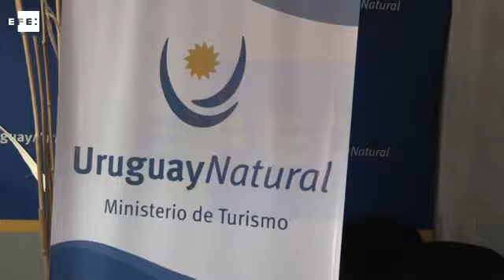Casi 3 millones de turistas visitaron Uruguay en 2015, según balance del Gobierno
Montevideo, 15 ene (EFE).- (Imagen: Javier Roibás Veiga) Uruguay tuvo 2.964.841 visitantes en 2015, un 5,5 % más en comparación con el año anterior, e ingresó unos 1.766 millones de dólares procedentes de la actividad turística, según cifras ofrecidas hoy en Montevideo por la ministra de Turismo, Liliam Kechichián.

 efe,uruguay,turismo,ministerio,turistas,2015